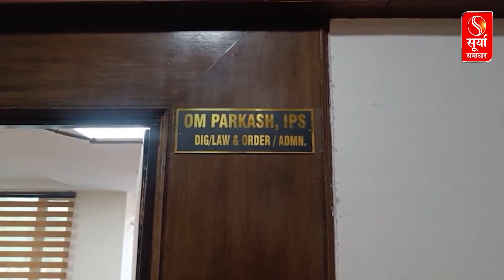ई टेंडरिंग पर सरकार के साथ नहीं बनी सहमति...देखिए अब क्या है सरपंचों का नया ऐलान ?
जिस ई टेंडरिंग(e-tendering) को लेकर सरकार(government) और सरपंचों(sarpanchs) के बीच पिछले 2 महीने से लंबे रस्सा कस्सी का दौर चल रहा था। उसका समाधान शुक्रवार(Friday) को भी नहीं हो सका। सरपंच गुरुवार से ही सरकार से बातचीत के लिए राह ताकते रहे। लेकिन जो हुआ उसके बारे में सरपंचों ने सोचा भी नहीं था।